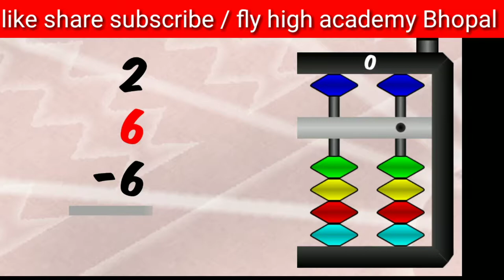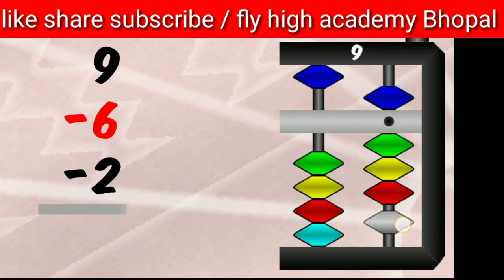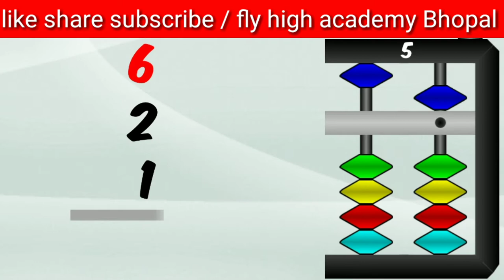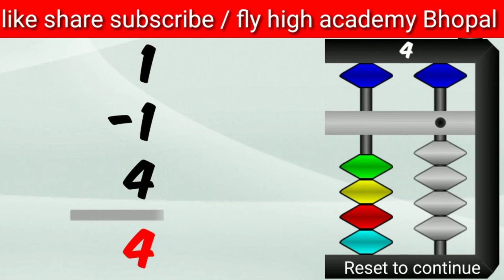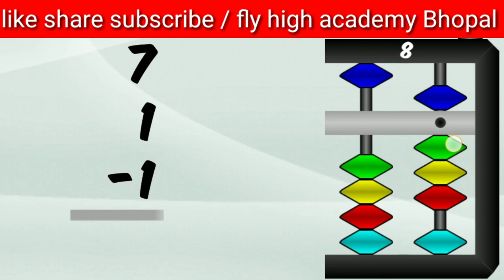Addition | abacus | fly high academy Bhopal